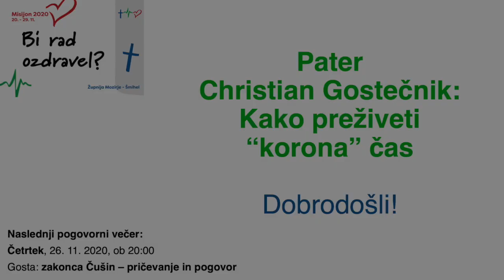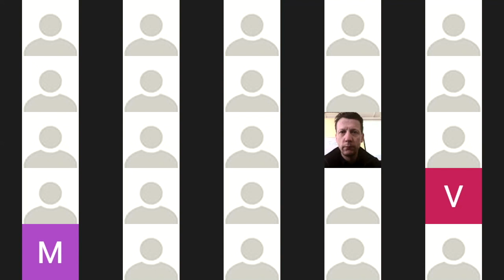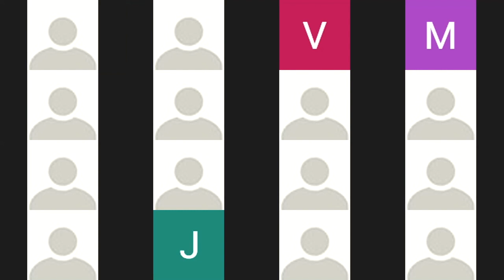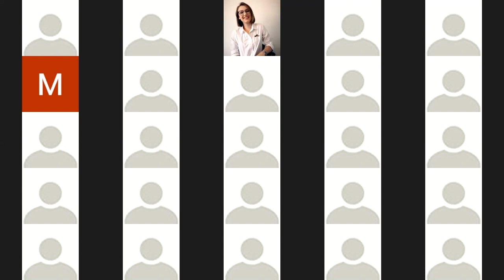Spletni misijon 2020 - p. Christian Gostečnik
Spletni misijon “Bi rad ozdravel?“ združene župnije Mozirje / Šmihel, predavanje in pogovor z p. Christianom Gostečnikom na temo “Kako preživeti korona čase“